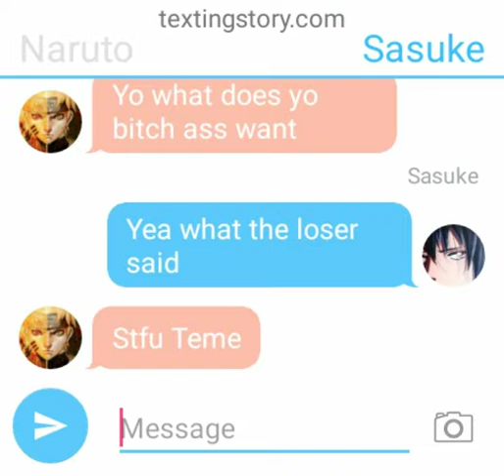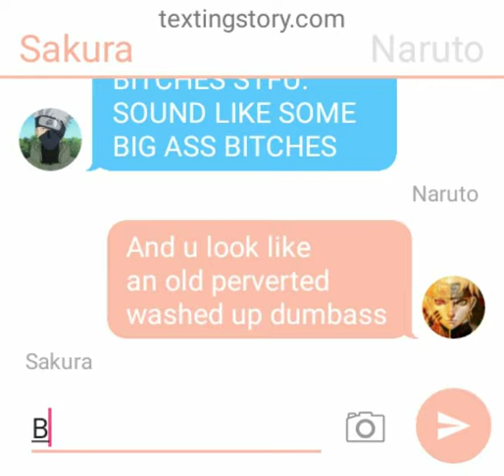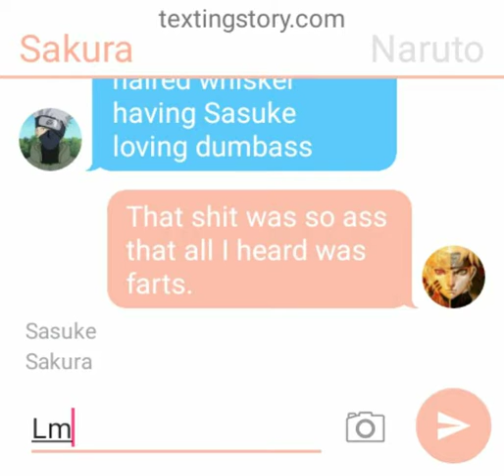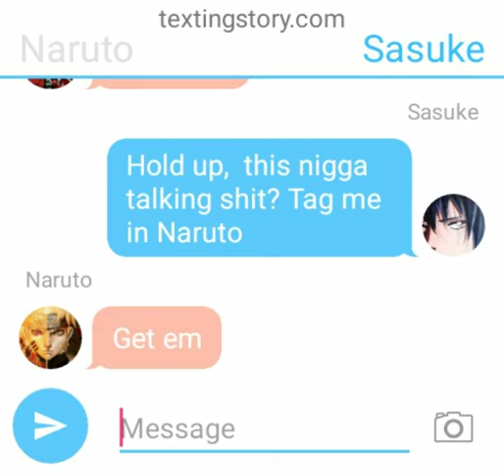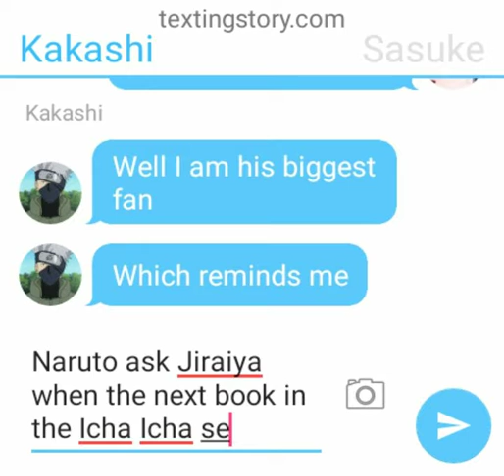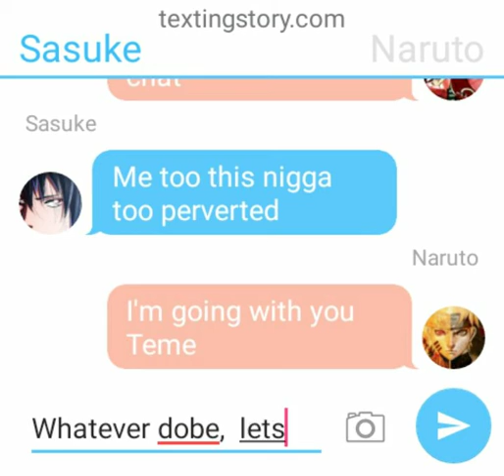Team 7 Group Chat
Wassup ladies and gentlemen I'm here with a Team 7 Group chat. Buh-bye!